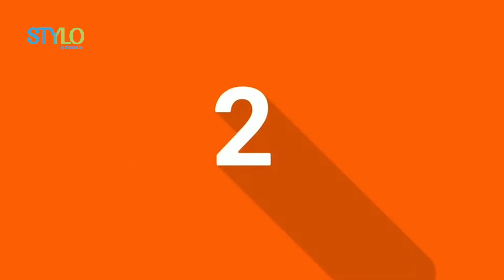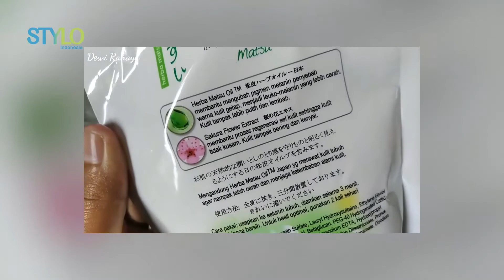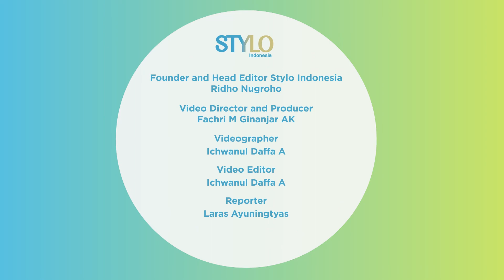Rekomendasi Sabun Cair Mini Market Untuk Mencerahkan Kulit.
Hai, Stylovers!

Stylovers ingin mencerahkan kulit? Stylo Indonesia bakal kasih 3 Rekomendasi Sabun Cair Minimarket Untuk Mencerahkan Kulit.
Penasaran apa aja rekomendasinya?

Credit.
Producer : Fachri M Ginanjar A K
Beauty & Fashion Stylist:
Videografer : Ichwanul Daffa Alaudin
Video Editor : Ichwanul Daffa Alaudin
VO : Laras Ayuningtyas

EDITORIAL OFFICE

ADVERTISING